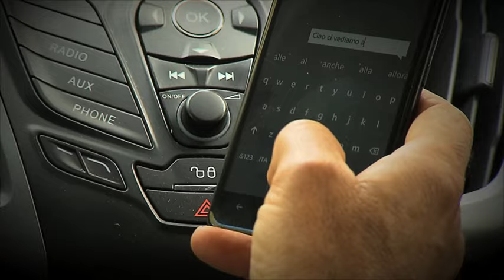Rispetta le REGOLE Vinci la VITA!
Campagna di comunicazione sulla sicurezza stradale della Polizia di Stato in collaborazione con la Lega Nazionale Professionisti Serie B e l'Associazione Lorenzo Guarnieri Onlus